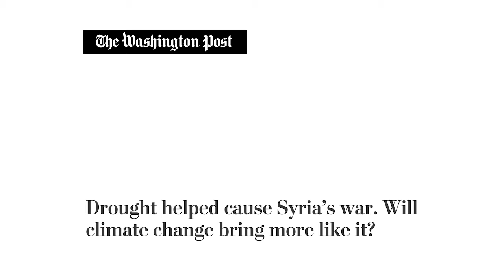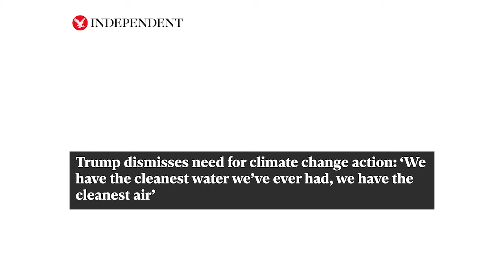Arms Trade 101 & Intersecting Issues: CAAT Reading Series, episode 6 Leon Sealey-Huggins